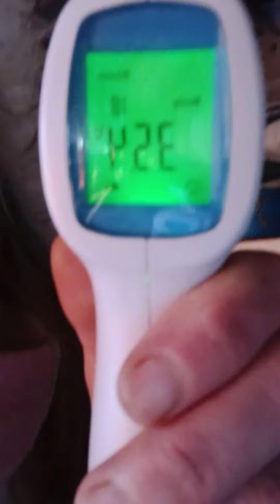epoxy workshop for Christmas exhibition (5)